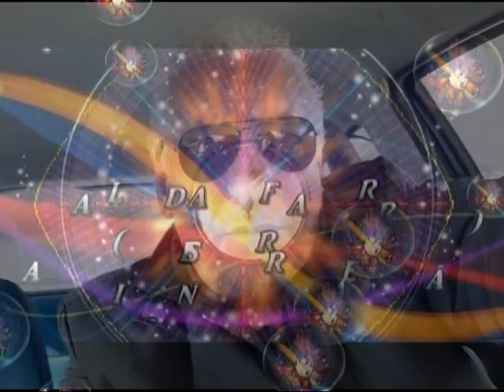BUONA DOMENICA..A TUTTI ANCHE A.TE.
UN AUGURIO PER TUTTE LE MAMME..ANCHE LASSU'